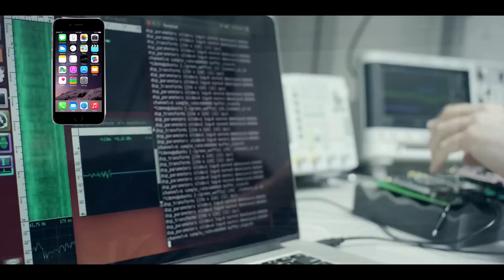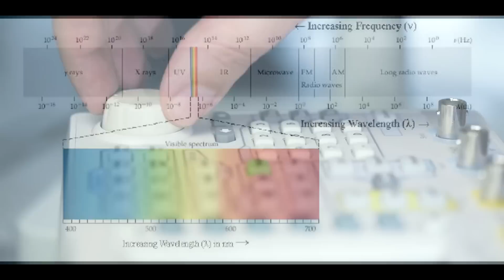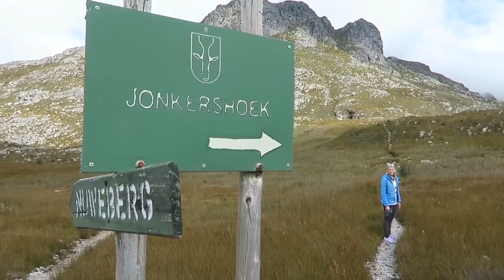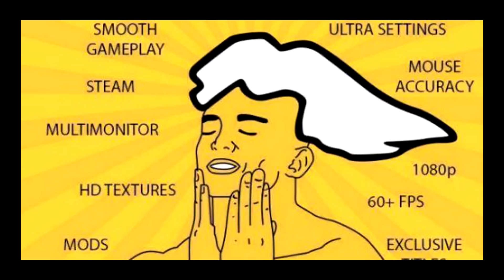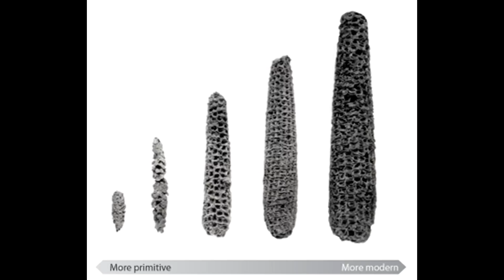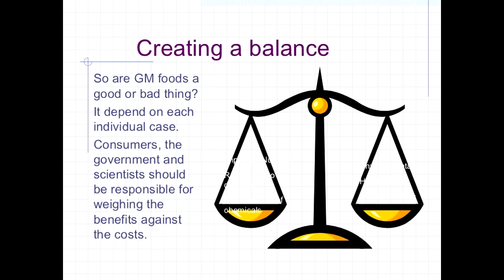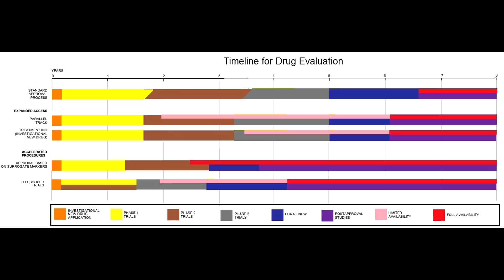Prototype Technology We'd Like To See Become Mainstream | Future 5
There are countless number of different technologies that have been in development for many years or discoveries that we haven't quite been able to look into.  Today on future 5 we talk about all of the technologie prototypes and discoveries in science we would like to see excepted by the mainstream public.  We go over varies projects that will be out soon to simple ideas that one day might change the world.  If you have any questions or would like to keep up with us on social media for stream times and updates you can follow us on any of the listings below.